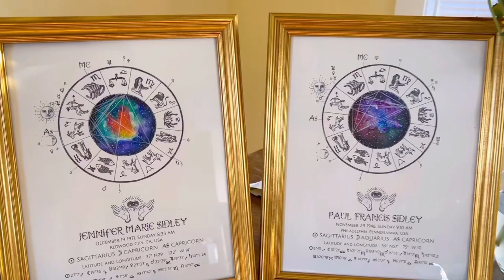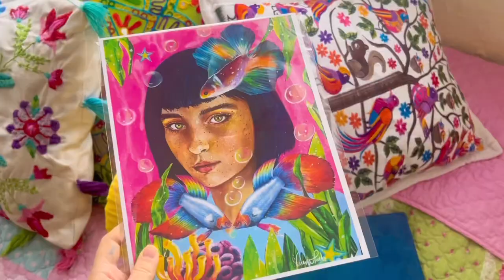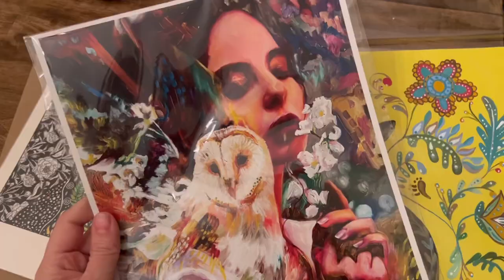👩🏻‍🎨🎨Artist liffe. Exhibition in Gallery, New studio, my first painting of the year and more!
✨👩🏻‍🎨 This video is about a realistic life as an artist, this time I have filmed my days during January 2023… month full of new music, a solo exhibition with Mandala and I will take tou to visit Kemptwr Gallery!
Also you will learn more about my new oil painting project.

 Some weeks can be very busy and others more relaxed.  As an independent artist, you never know!  👩🏻‍🎨✨

   ✨🎨Here I show you several days and what I do as an artist and creator, my routine days between my jewelry, botanical conservation, illustration, design, painting and a little more of my life.

🖼️ Touring Kemper Museum